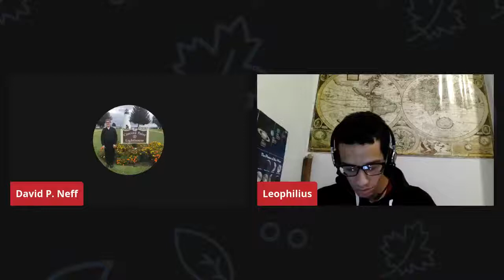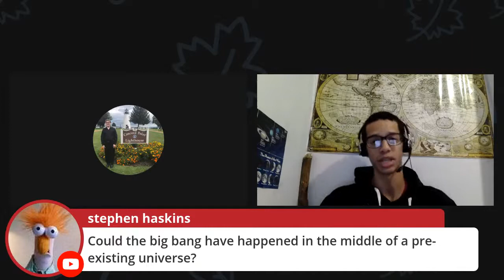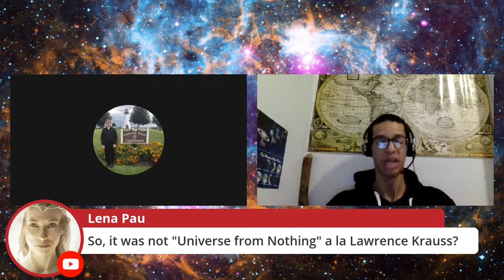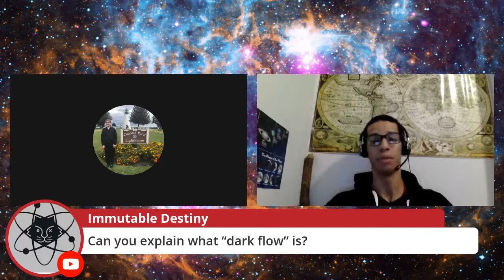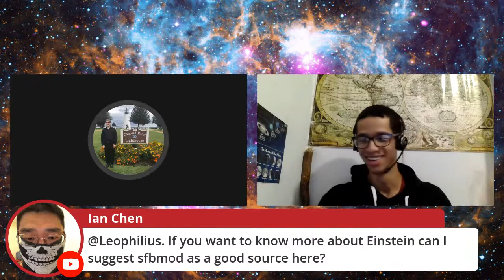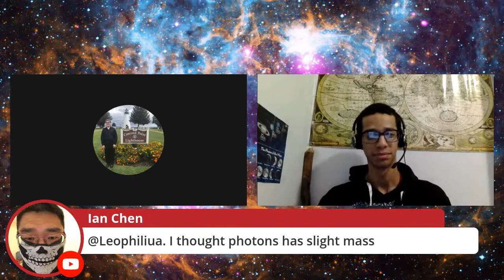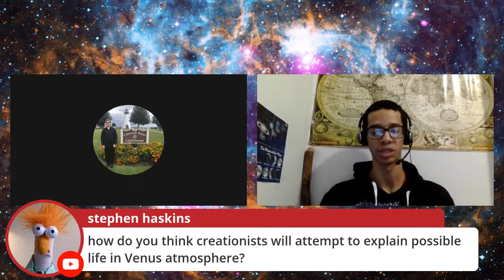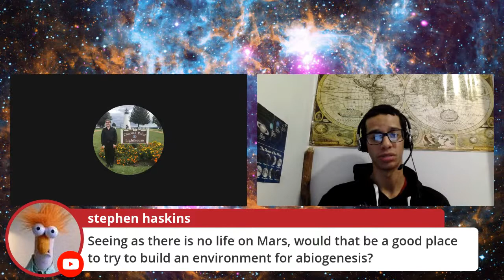A Conversation with David Neff - Astrophysics & Cosmology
Here is a discussion I had with YouTuber David P. Neff about astrophysics and cosmology, touching a bit on their relation to theology and intelligent design.  Enjoy!

This video was uploaded with permission from David P. Neff, whose channel the discussion originally appeared on.